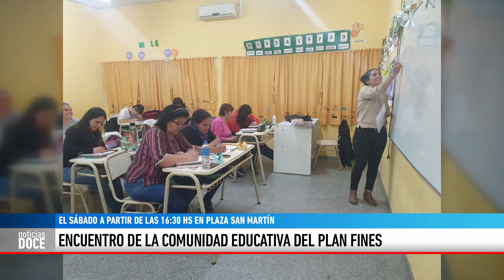"EL ÚNICO LOGRO QUE NO SE PUEDE ALCANZAR ES EL QUE NO SE EMPIEZA"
DANIEL TOSELLI - Hoy Sábado sábado a partir de las 16.30hs en Palza San Martín habrá un encuentro de Fines, con el objetivo de reunirse y repasar algunas experiencias de aquellos que accedieron a este programa para finalizar los estudios secundarios.